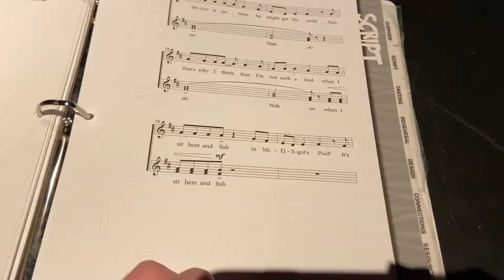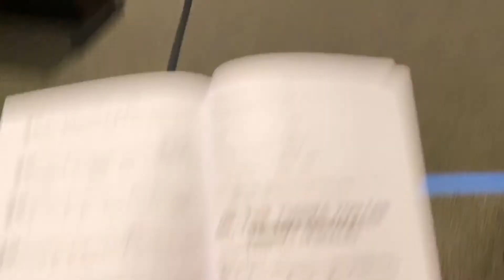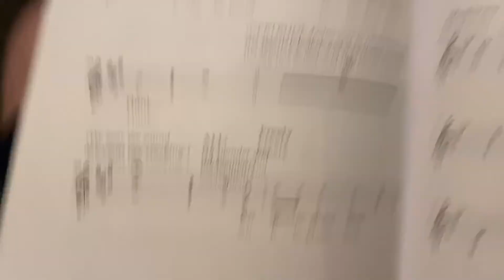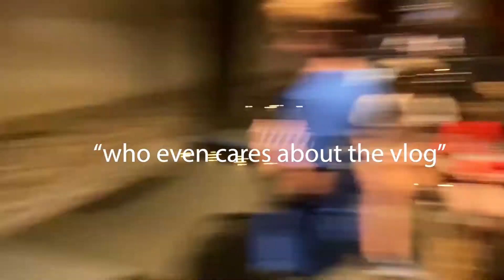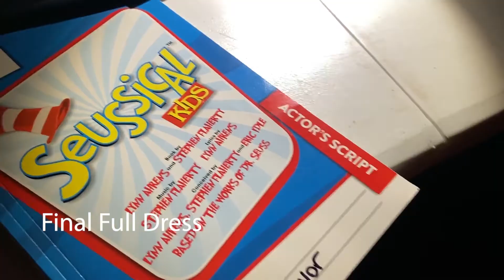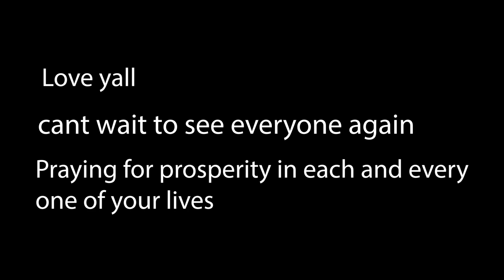Seussical Kids! Pt. 2 Last week with Silvermoon in the internship!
Show credits: Seussical KIDS from Tony-winners, Lynn Ahrens and Stephen Flaherty

Hey everyone! Here is the last episode of my journey into the theatre world with the kids and directors of Silvermoon Children's Theatre in Texarkana, Texas!

Next stop: Finishing my senior year of college at Ouachita with the first project being Gianni Schiichii the opera! You're in for one heck of a time! Ill be making more videos here and there but if you have any ideas on what i should do next be sure to let me know for i read every comment!